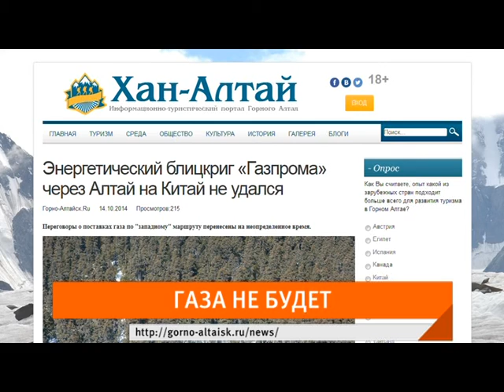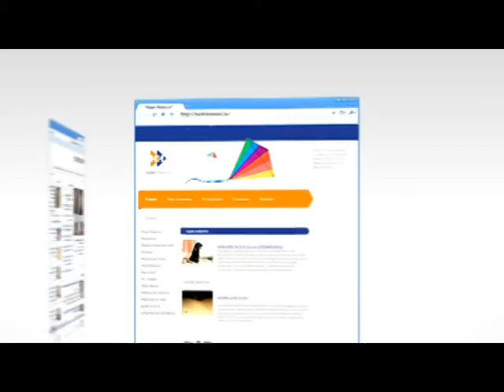Иные новости 15.10.14 (16+)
15 октября 1981 года в городе ангелов была основана группа Metallica! А мы продолжаем наше виртуальное путешествие по блогам, сайтам и пабликам Алтая.